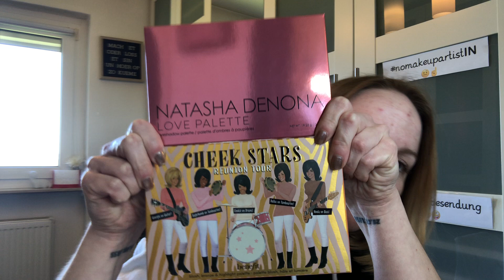GRWNatasha, der Band und mir 🤓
[UNBEZAHLTE WERBUNG, selbstgekaufte Produkte, Markennennung]

Heyho :)

Haltet die Ohren steif!

Stöpselchen